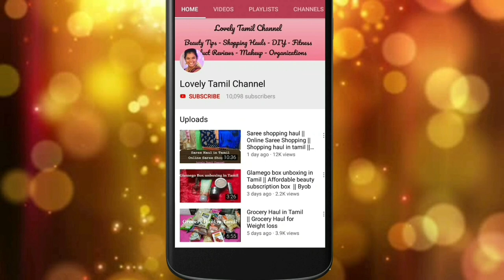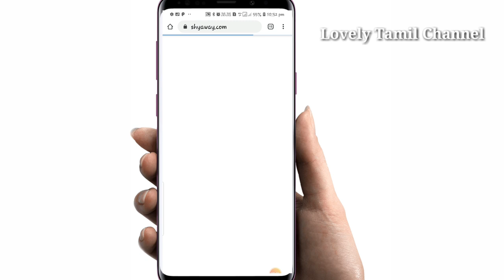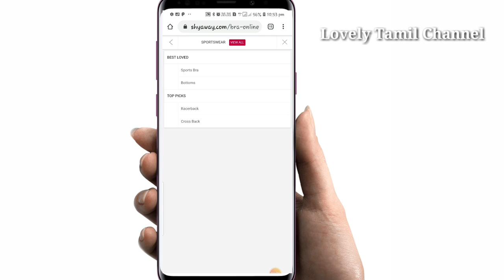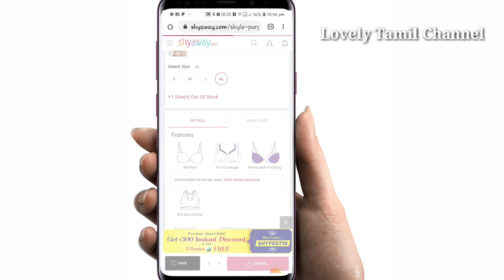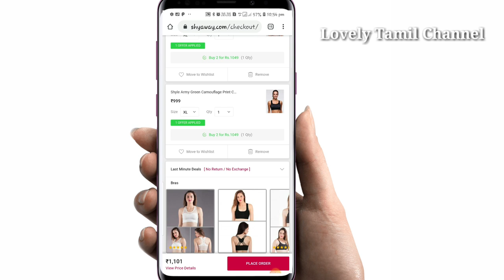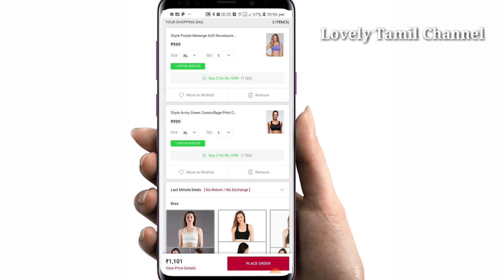Sports Bra | Best Bras for Sagging Breast | How to buy Sports Bra | Bra tips for Heavy Breast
Diwali Offer : Use code " SHYFEST19 " Purchase above Rs.2000 Get Rs.300 Instant discount & Get 2 Panties FREE
                                                            (OR)
USE MY CODE *** YT100 *** to get Rs.100 OFF on any order of Rs.1000 or more.

Today's Video: Sports Bra | Best Bras for Sagging Breast | How to buy Sports Bra | Bra tips for Heavy Breast

If you find someone who can find this Sports Bra | Best Bras for Sagging Breast | How to buy Sports Bra | Bra tips for Heavy Breast video valuable, please share it with them.

Title: Sports Bra | Best Bras for Sagging Breast | How to buy Sports Bra | Bra tips for Heavy Breast